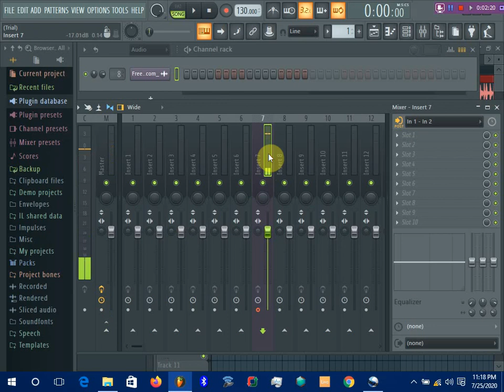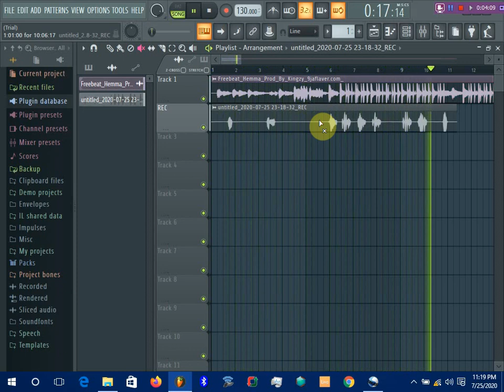yadda zakayi recording a fl studio pc | aiki da studio kashi na 6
yadda zakayi aiki da fl studio ko recording murya